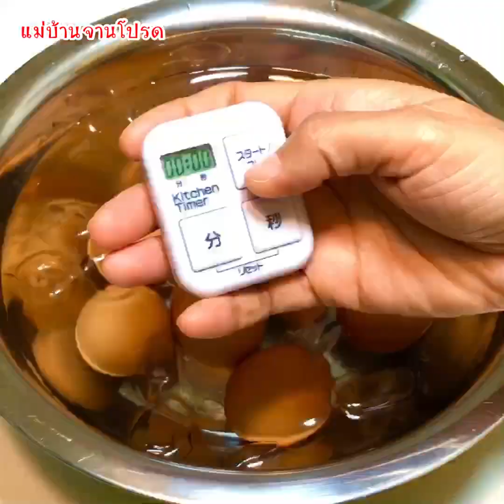ไข่ออนเซ็น ไข่แดงหนึบเป็นก้อน ไข่ขาวนุ่ม ทำง่ายๆ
1.ไข่ไก่เบอร์ 1 จำนวน 9 ลูก
2.เกลือป่น 2 ช้อนชา
3.หม้อสำหรับต้มไข่
4.น้ำสำหรับต้มไข่ 1500 ML
5.น้ำสำหรับลดอุณหภูมิ 250 ML
6.น้ำแข็ง

พูดคุยที่เพจเฟสบุ๊ค แม่บ้านจานโปรด ได้ค่ะๆๆ ขอบคุณทุกการรับชมนะคะ